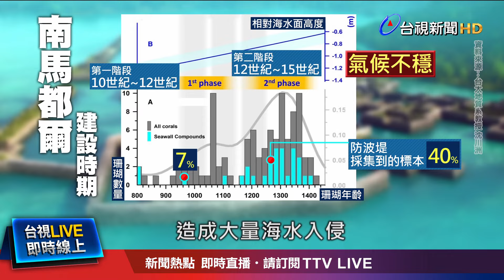輝煌古文明消失 竟與氣候變遷有關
探索科學新知，體驗生活科學，今天的發現科學專題，帶您來看到，位於  密克  羅尼  西亞的  東部海岸，有一座  廢棄古城，名叫「南馬都爾」，它是由  上百座  柱狀玄武岩  與  珊湖，興建而成的  人工島，因為  周圍就是  交錯的運河，因此，被譽為「太平洋  威尼斯」，為了調查  王朝崩解的  原因，台大地質系教授  沈川洲  與博士  宮守業，靠著  分析  珊瑚年齡，重建  建造歷史，發現  古文明消失，竟然與  氣候變遷  有關。